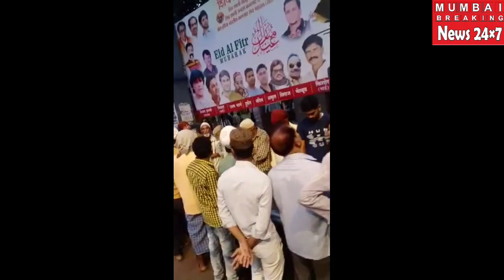HINDU MUSLIM BHAI CHARA KI MISAL RAMZAN ME ROZA KHULATE HAI HINDU MUSLIM SATH SATH